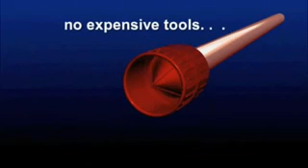Plumbing fittings pushfit